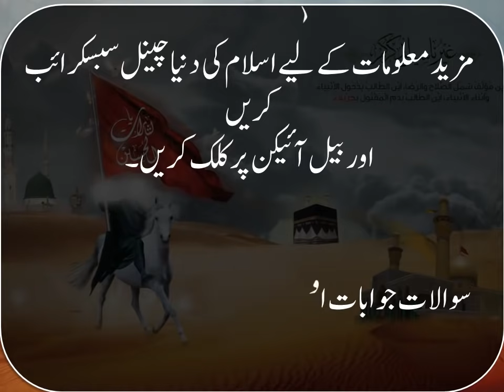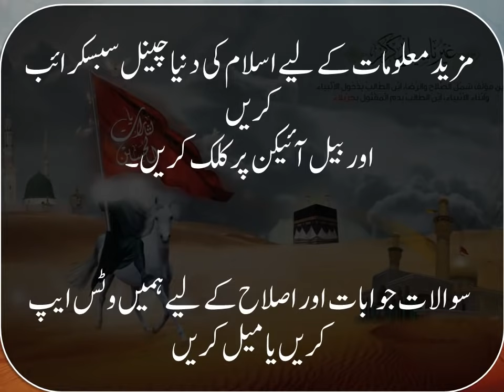Imam Hussain Son's and Daughter || امام حسین بیٹے اور بیٹوں کے نام|| Islam ki dunya